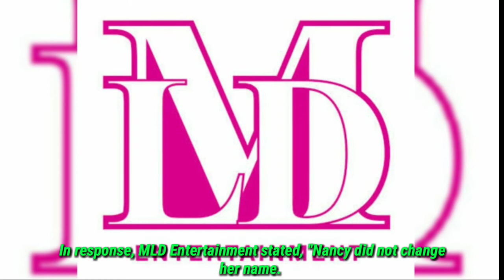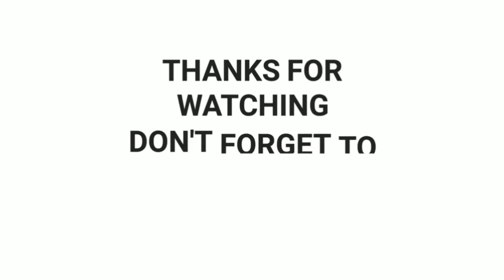MLD Entertainment responded to rumors thatNancy changed her Korean name.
The members of Momoland hashtag their names when posting on their official Instagram account